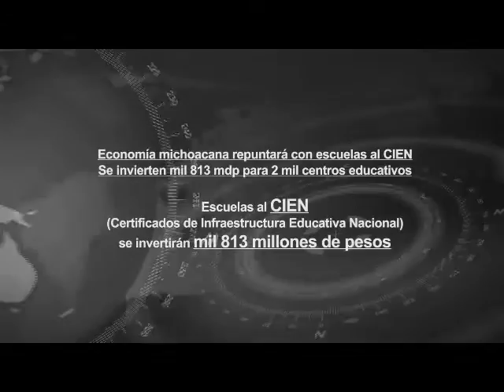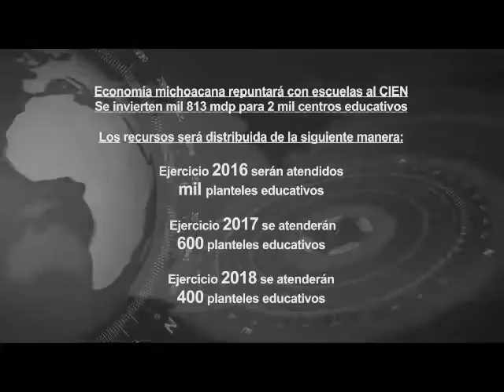Morelia, Mich. Economía michoacana repuntará con escuelas al CIEN